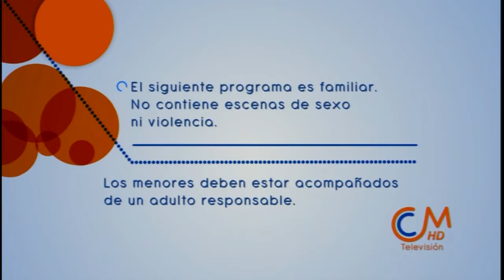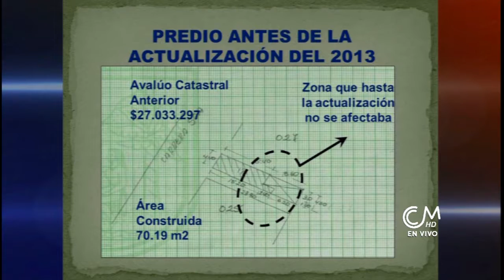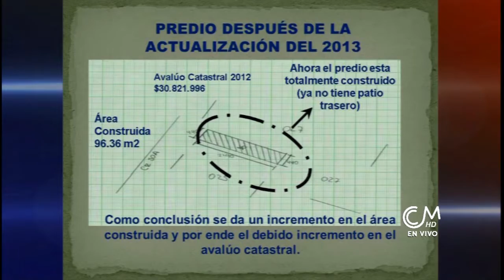En familia con el alcalde Actualización Catastral